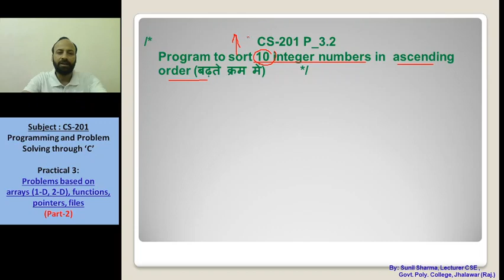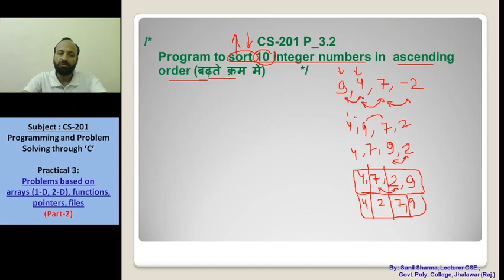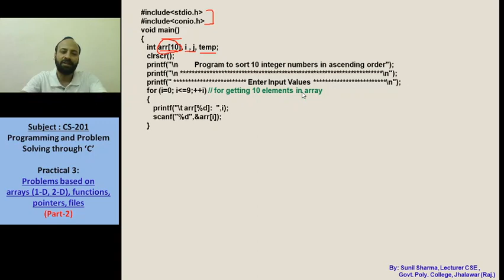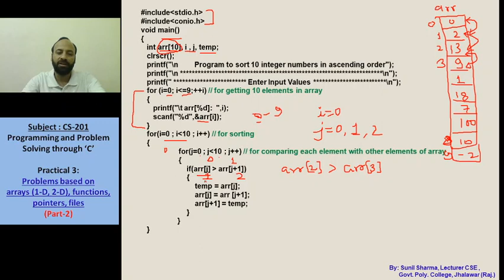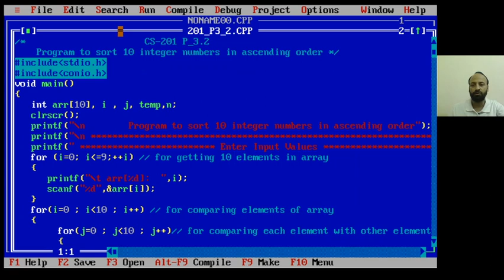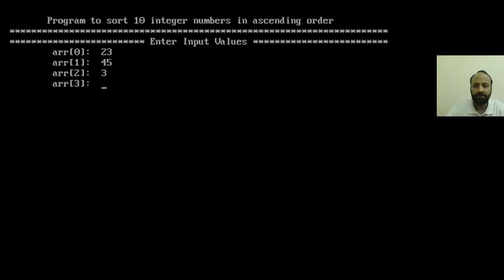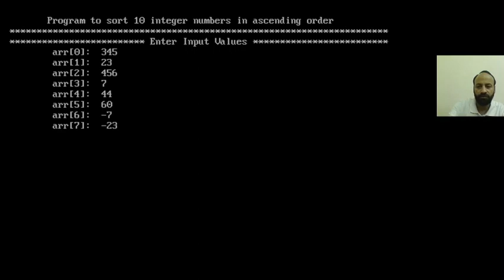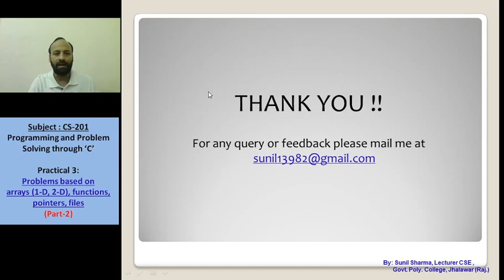CS 201 | PRACTICAL- 3 Part-2 | Array | By Sunil Sharma, GPC Jhalawar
Practical 3: Problems based on arrays (1-D, 2-D) , functions, pointers, files (Part 2). Sorting 10 integers using array.